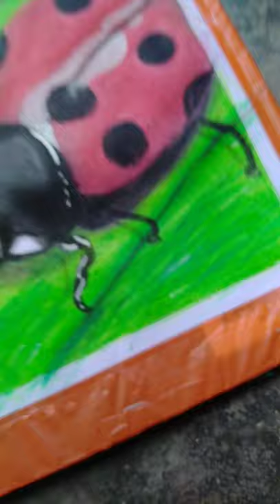Lady Bug oil pastel drawing 🥰🥰👍